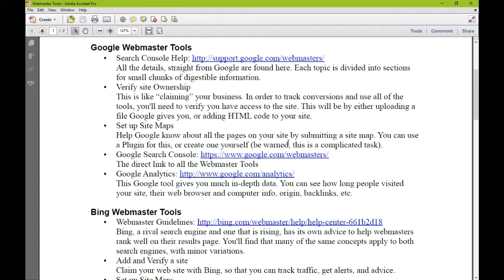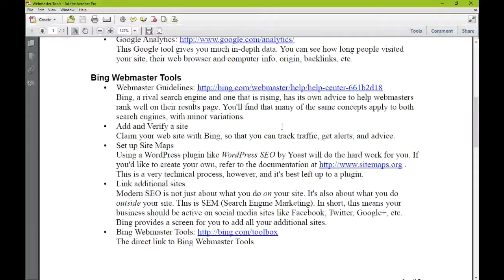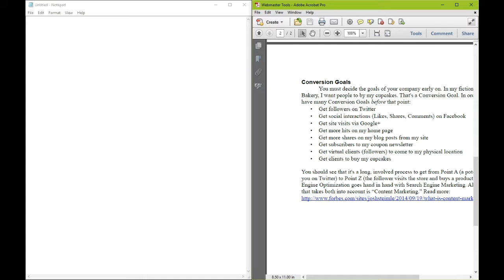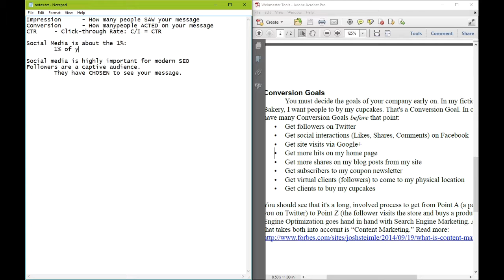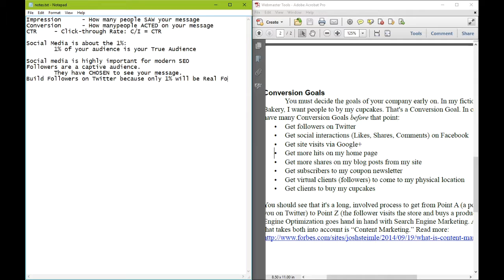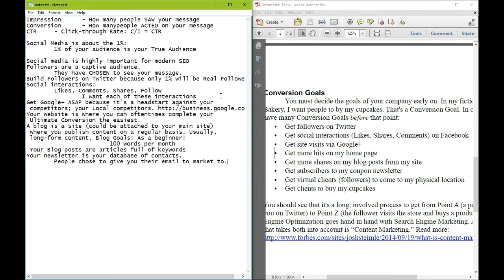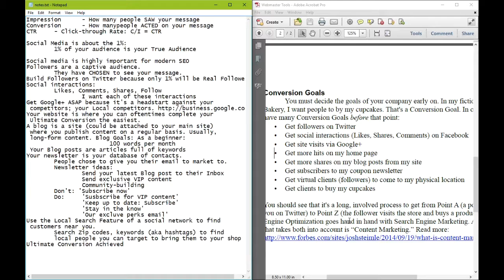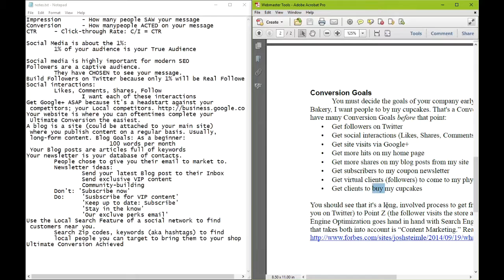SEO Online Week 3 - 02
Discussion of Conversion Goals.